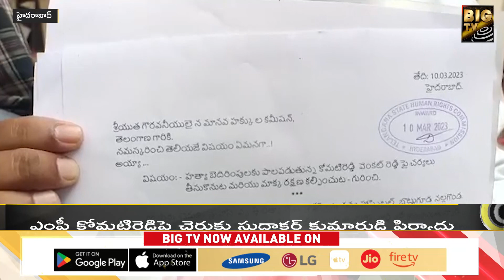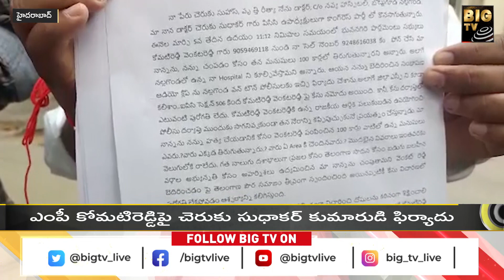తెలంగాణ వార్తలు | Today Telangana News | Telangana Political News | BIG TV